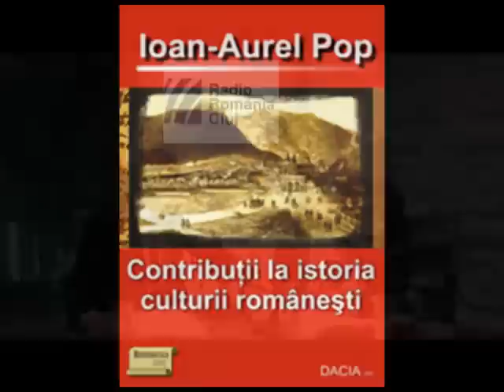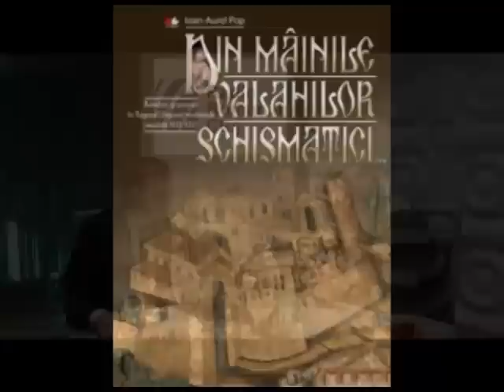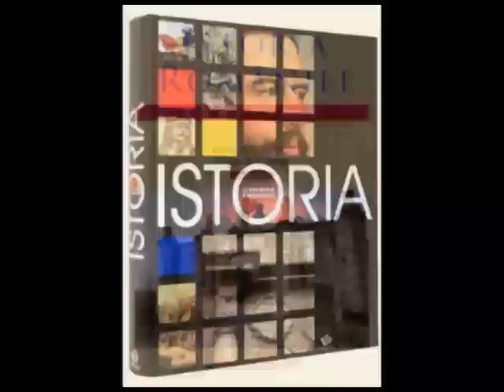Ioan Aurel Pop # De la 8 la infinit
Profesorul Ioan Aurel Pop, rectorul Universităţii Babeş Bolyai Cluj Napoca, în dialog "De la 8 la infinit" cu Florin Zaharescu.